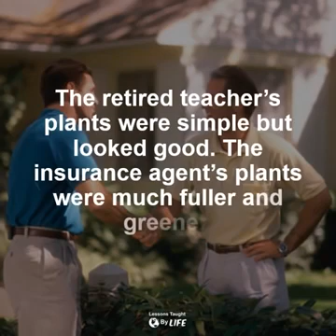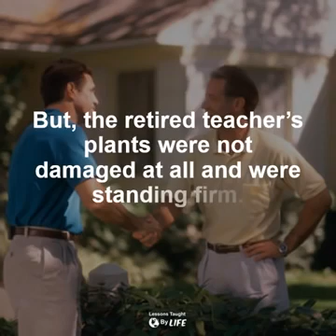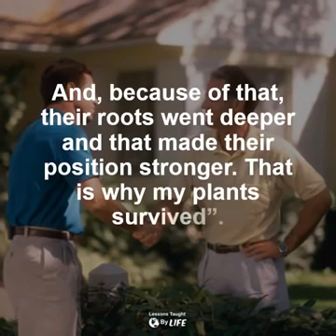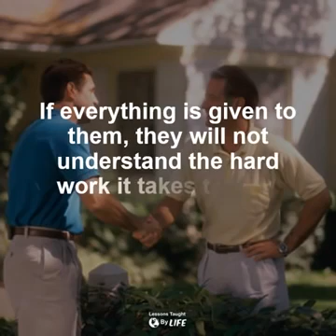Parenting your Children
Inspirational Stories